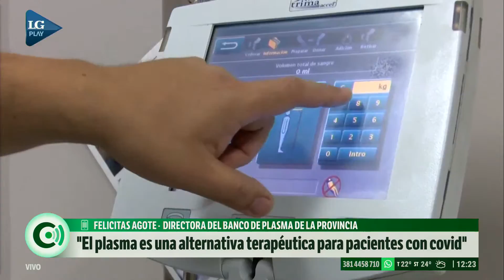Donar plasma: la clave ante el aumento de casos de covid-19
Entrevista a Felicitas Agote, directora del Banco de Plasma de la Provincia